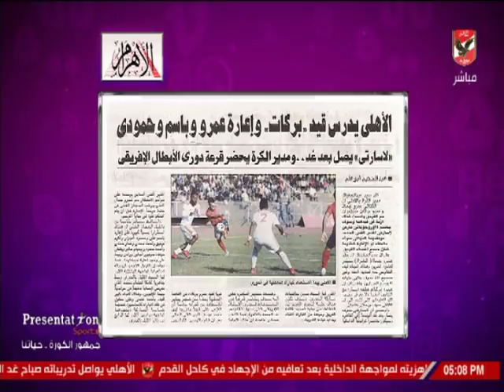شيما صابر: لاسارتي يعرض علي الأهلي الاستعانة بفريق طبى "عالمي"